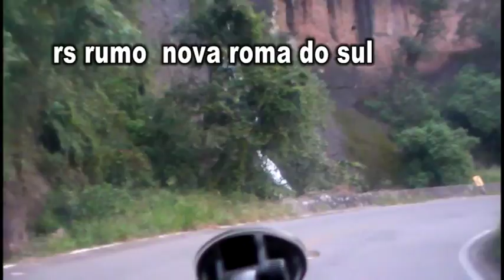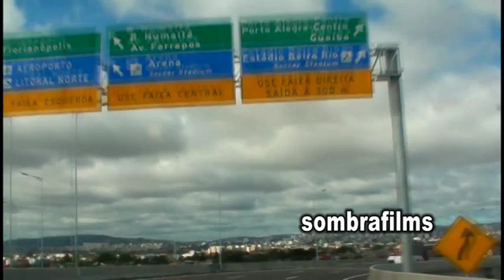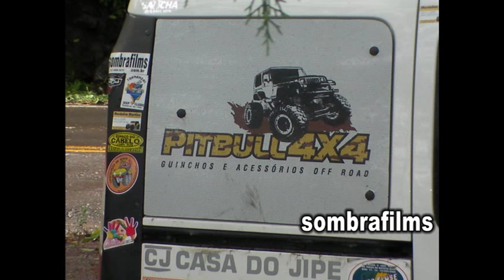era mocinho ainda me lembro-até vacaria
uma boa viajem..cruzando por nova roma do sul vacaria bento entre tantas.e uma passadinha na nova rodovia que liga sapucaia a porto alegre..preste atenção..na saida pra br 290 um risco..faça essa transição devagar...